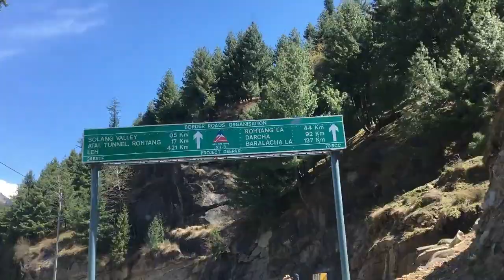Trip to Manali and Solang Valley with beautiful views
Trip to Manali and Solang Valley with beautiful views has shown in this video. Manali and Solang valley is located in Himachal Pradesh and the most visited tourist destination.

MY CAMPING SETUP -
⚫ Portable Stove For Camping
⚫ Tent 100% Waterproof
⚫ Gas Cylinder For Stove
⚫ USB Bulb 5W For Camping
⚫ Portable Kitchen Cooking Set For Camp
⚫ Water Bag Camping Hiking (5L)
⚫ Sleeping Bag (+7 to 10 Degree)
⚫ Sleeping Bag (-10 °C to 0 °C)
⚫ Trekking Hiking Stick
⚫ Travel Bag Hiking Backback
⚫ Travel Camping Lantern
⚫ Foldable Chair Camping, Travelling

MY GADGETS -
⚫ My Phone
⚫ Mi 20000mAH Power Bank 18W Fast Charging

Please share your comments and feedback.